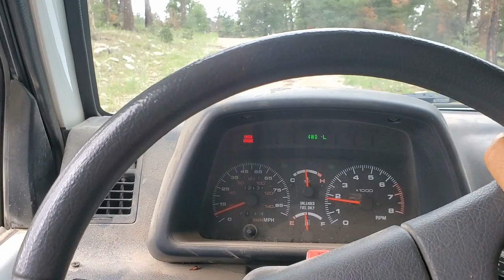In Search Of Remote Campsites, Rv Tow Car- Yes Or No?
In Today's RV VLOG, The Woof Pack and Friends explore nearby National Forest with my 91 4x4 Suzuki Sidekick. I discuss my thoughts on towing a car behind rv. Hope you all enjoy! CVK